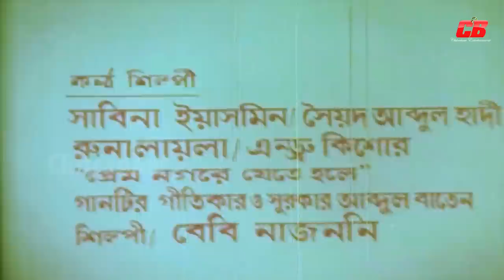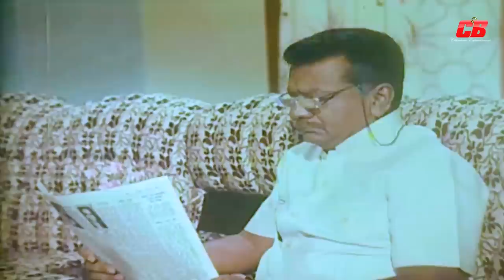Nirdoy | নির্দয় | Jasim | Rojina | Antora | Aliraj | Sunetra | Anoara | Papri | Full Movie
Presenting “” by Chitrabani CB. We produce all kinds of movie videos on this channel.Watch the full videos. If you like this video share your thoughts with us in the comments below.

Movie: Nirdoy
Star Cast: Jasim | Rojina | Antora | Mahmud Koli | Ali Raz | Papri | Anoara | Ahmed Sharif | Khalil&Others
Director: Shafiul Azam

Team Chitrabani CB